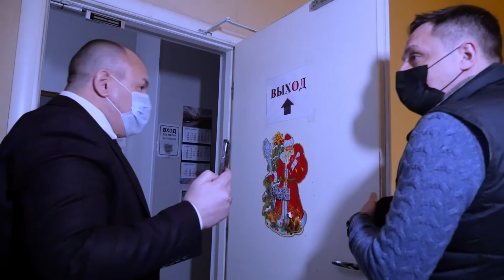Жулики на Невском / Развод граждан на деньги продолжается / Ау, Полиция!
Центр защиты прав населения, юридическая фирма. Адрес: г.Санкт-Петербург, пр. Невский, д.88. Дата съемки: 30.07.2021г., 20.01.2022г. Часть 5.
Продолжение истории о мошеннике из Казани и его фирме кидал Центр защиты прав населения. Подаем запрос. Дед тупит, ничего не знает. Леха одел костюм. Врут и изворачиваются. Деньги не возвращают. Идет судебный процесс.

👉 МОСКВА и САНКТ-ПЕТЕРБУРГ.

Банковская карта - 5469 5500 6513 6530

❗ ЗАКОН защищает тех, у кого хороший адвокат!